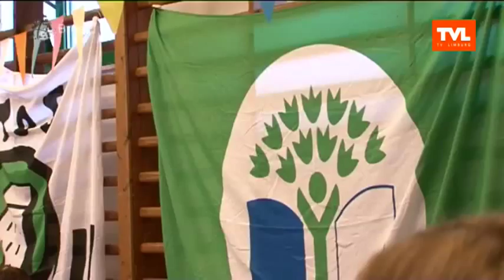Bree: Derde MOS vlag voor Don Bosco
GEMEENSCHAPSTV  TVLIMBURG - Groot feest in Bree want basisschool Don Bosco in Gerdingen heeft als ­eerste Limburgse school de derde groene MOS-vlag ­behaald. (uitzending 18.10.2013)